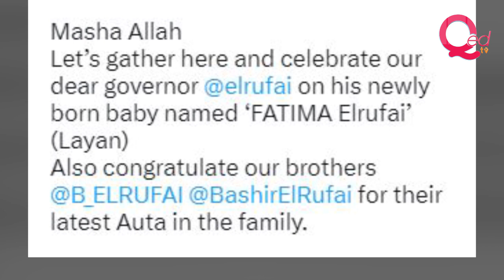El-Rufai welcomes baby girl at 63